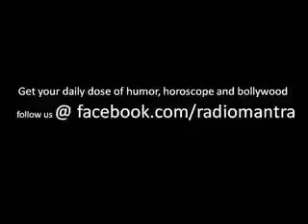Gaddi Kab Pahunchegi - Siraj Khan Voice of amitabh bachan